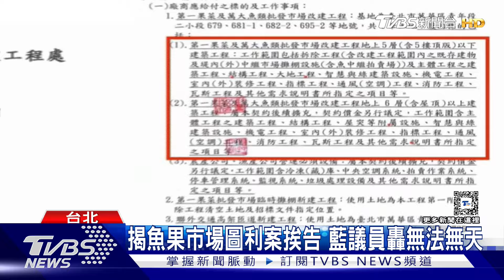揭魚果市場圖利案挨告 藍議員轟無法無天｜TVBS新聞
民眾黨主席柯文哲，市長任內被攻擊五大案之一魚果市場案，遭藍綠議員揭露，柯市府圖利威京集團旗下的中華工程50億元，但中工不服指控決定提告藍營4位議員。今(12)天鍾小平等人一早現身北檢出庭，批評中工簡直惡人先告狀、無法無天。